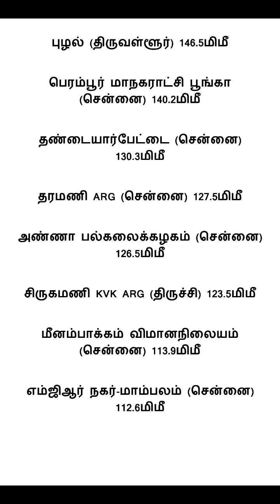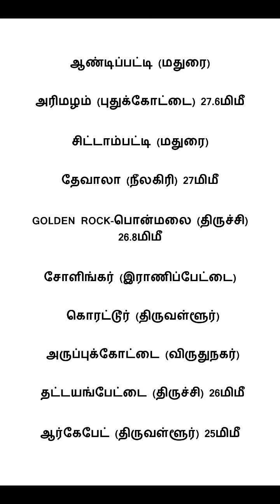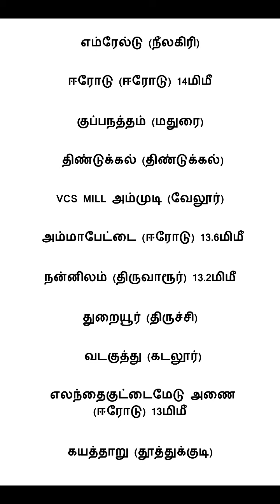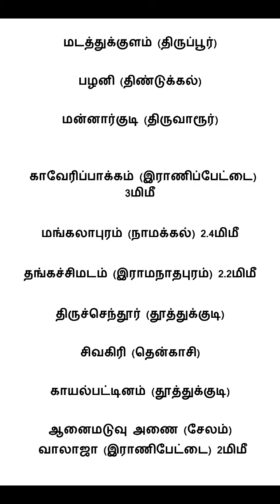7.11.21 8.30AM கடந்த 24 மணி மழை.